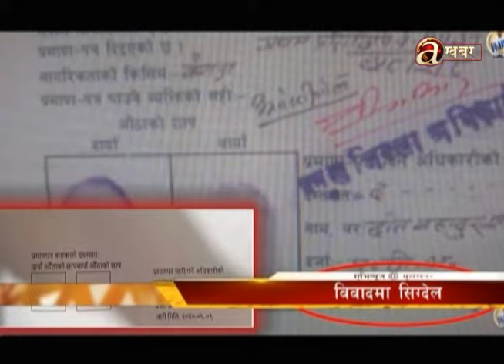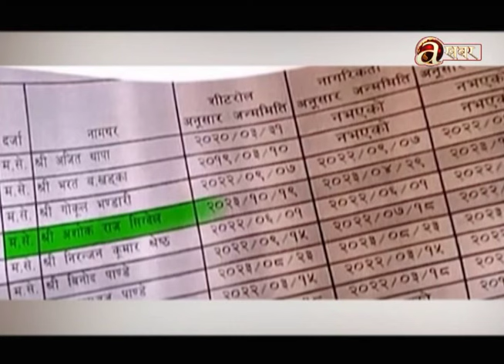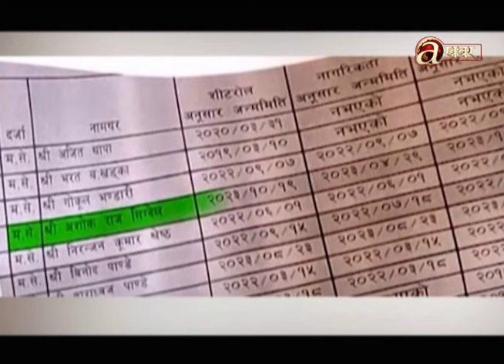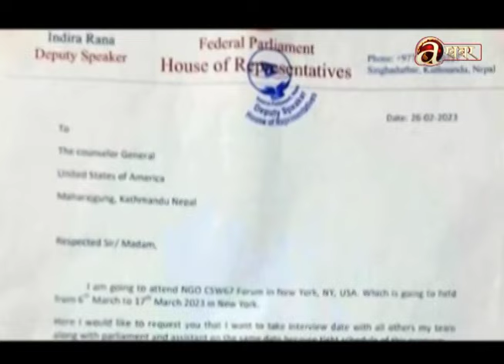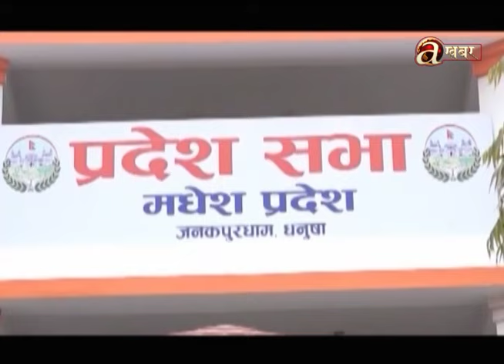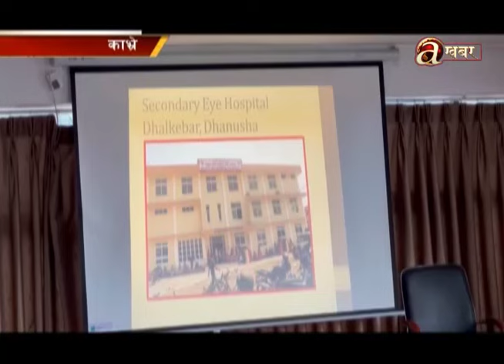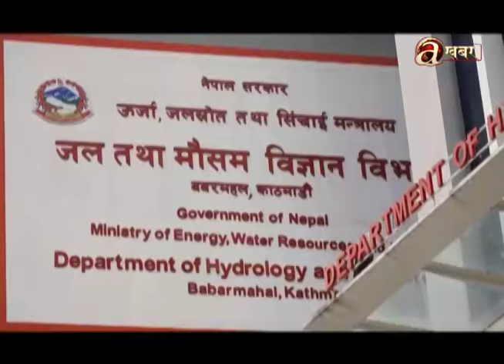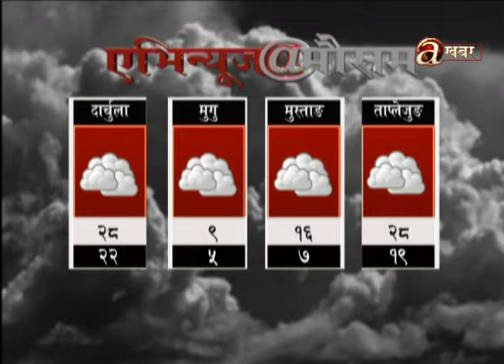Avenues @ 2 PM - 19.07.'24